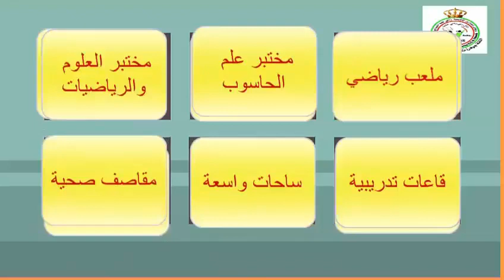بانوراما أكاديمية زدني علمًا النموذجية